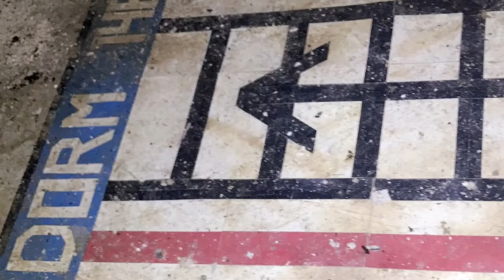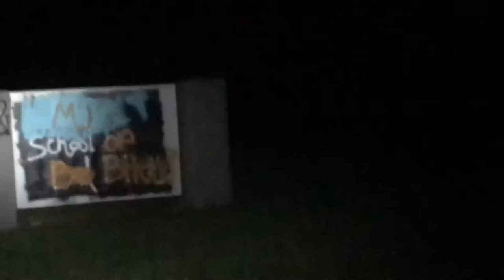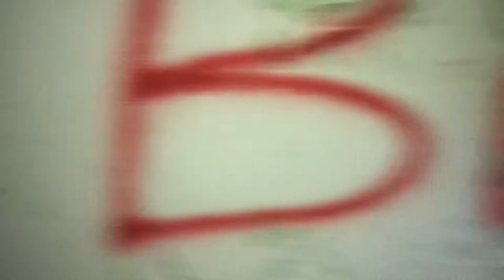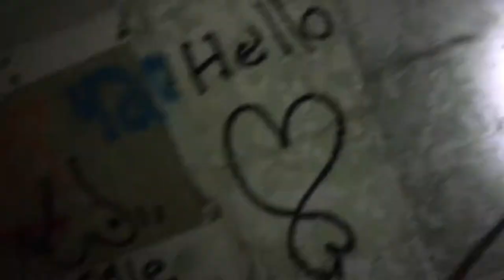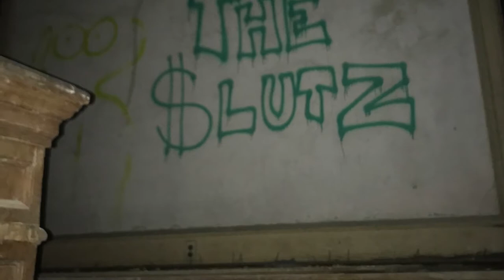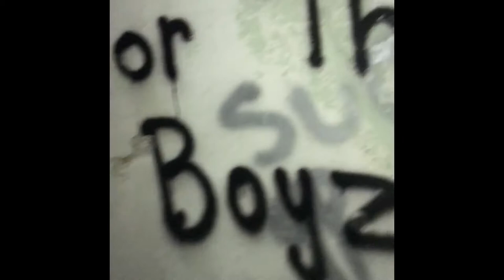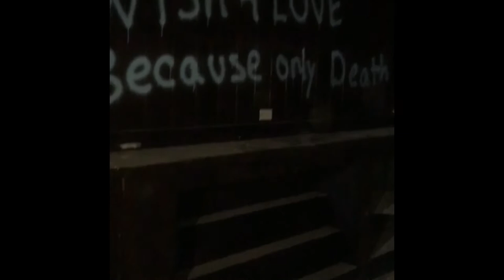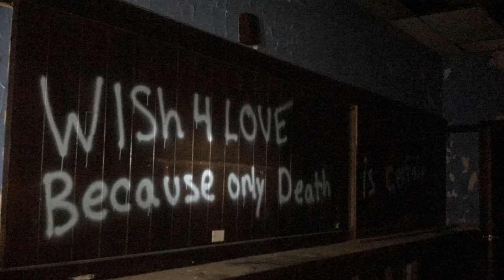EXPLORING THE BAINBRIDGE NAVAL BASE (sorry about the quality)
Exploring the bainbridge naval base in port Deposit :)